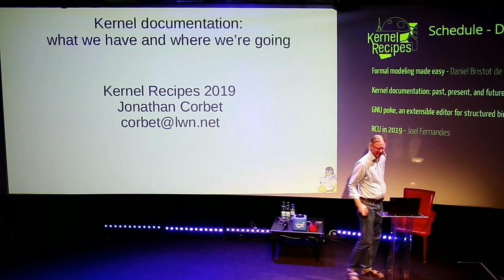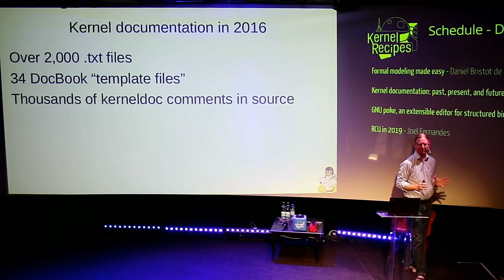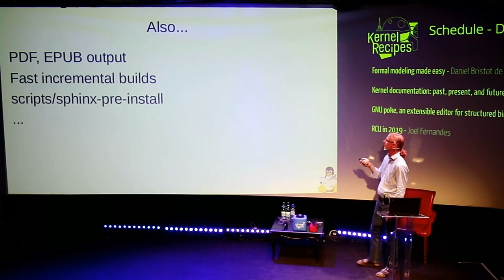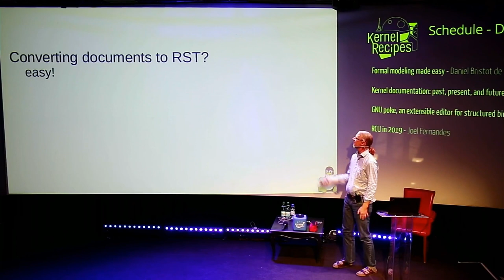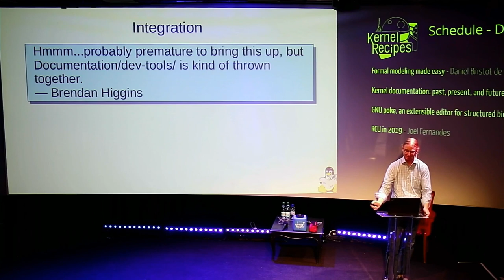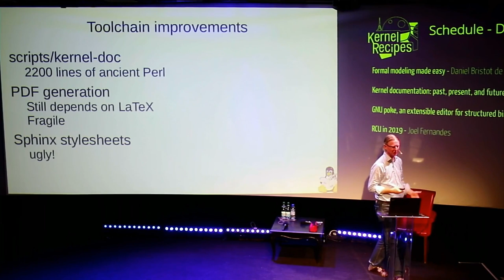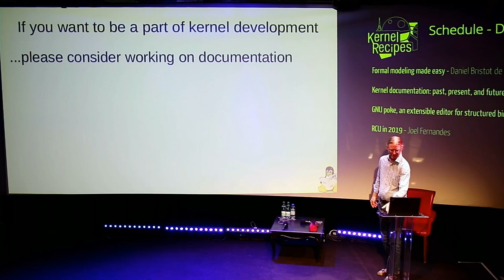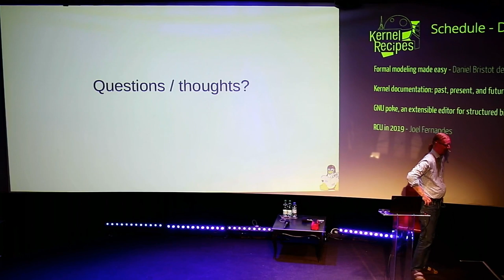Kernel Recipes 2019 - Kernel documentation: past, present, and future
The Linux kernel project includes a huge amount of documentation, but that information has seen little in the way of care over the
years. The amount of care has increased significantly recently, though, and things are improving quickly. Listen as the kernel’s documentation maintainer discusses the current state of the kernel’s docs, how we got here, where we’re trying to go, and how you can help.
Jonathan Corbet